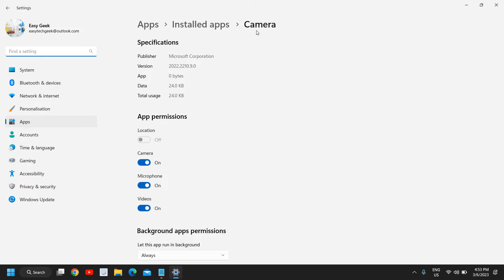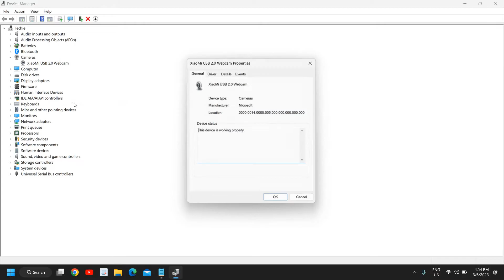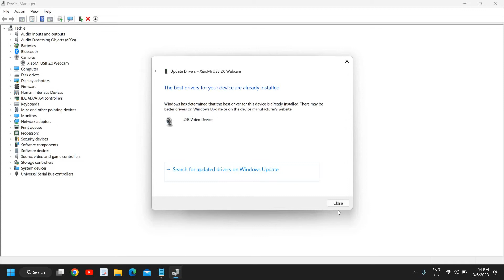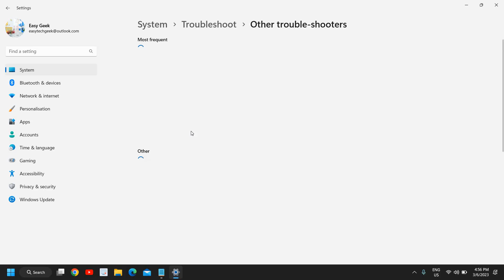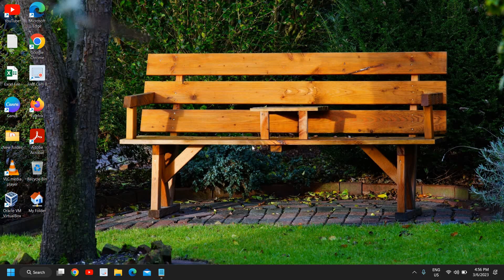Easy Fix Camera Showing Only Black Screen On Windows 11/10